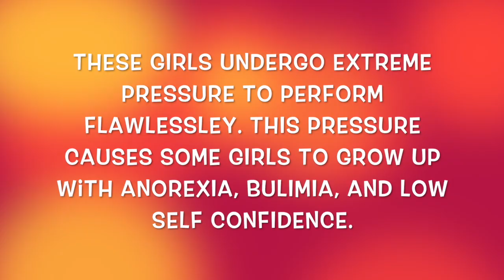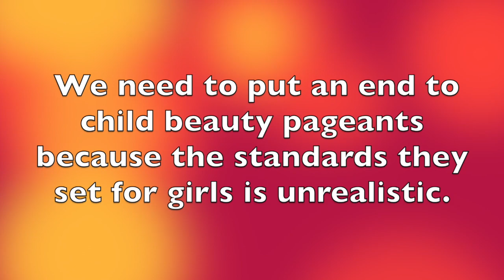Child Beauty Pageants